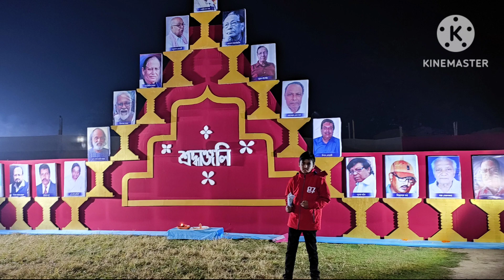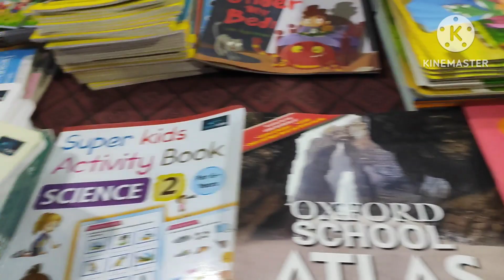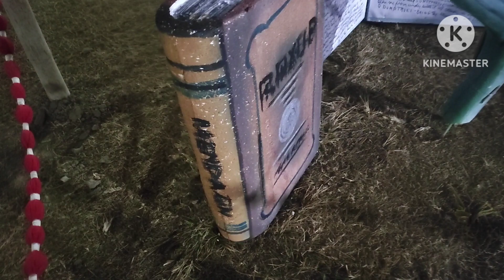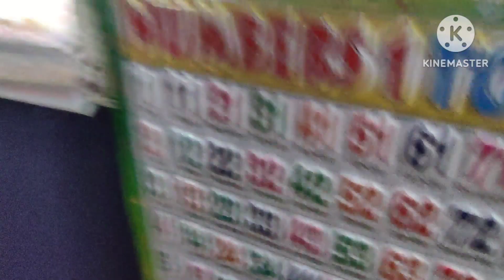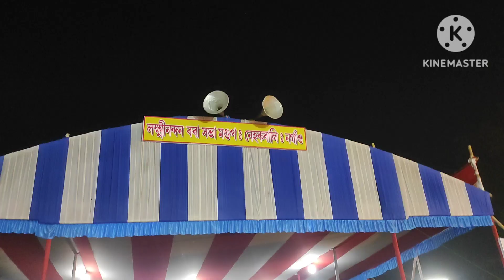নগাঁও Bookfair in Neharuwali fild#treavel #@parthajitbaruah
নগাঁও Bookfair in Neheruwali

all are in my vlog
I hope enjoying my video🎥🎥🎥